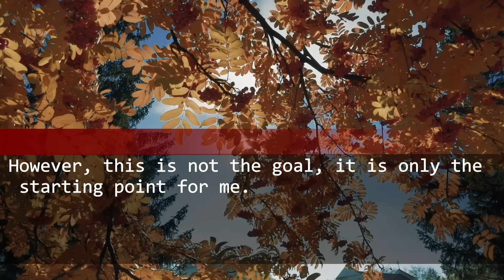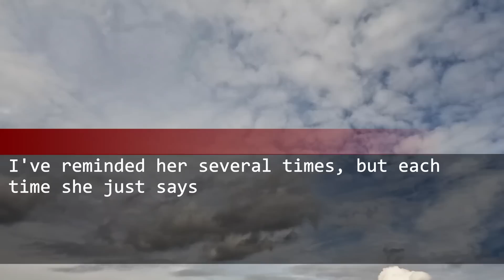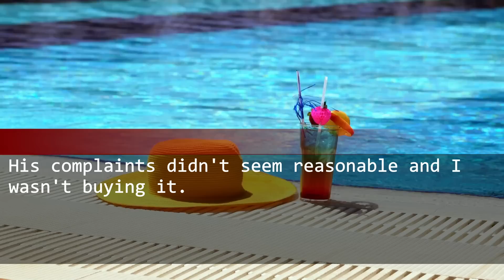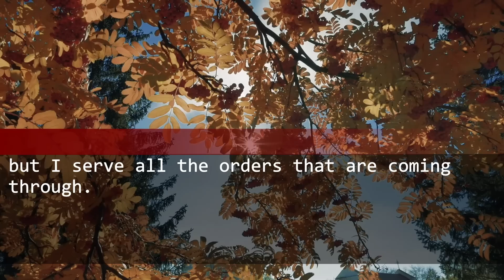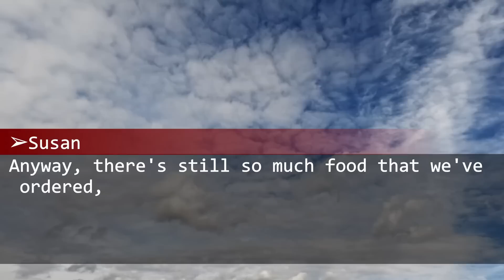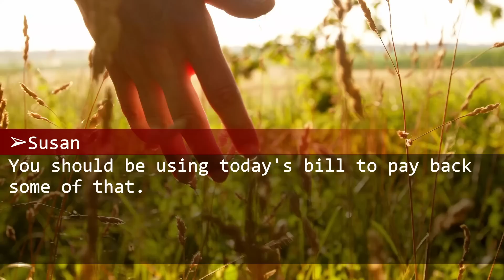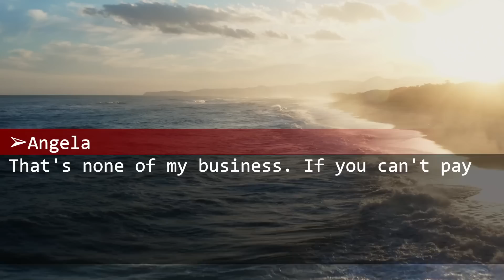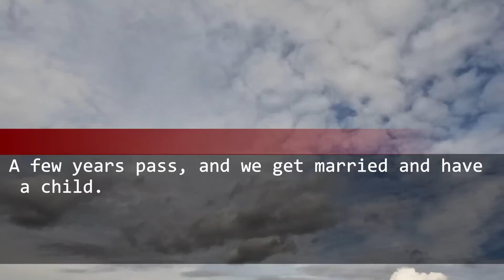Mother-in-Law reserves restaurant, with the intention of eating for free.